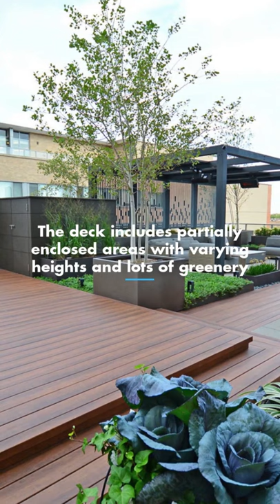LINCOLN PARK CHICAGO CUSTOM ROOFTOP DECK DESIGN | BLDG PROJECTS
Custom outdoor deck and patio design located in Chicago's Lincoln Park Neighborhood. BLDG PROJECTS designed a full-size rooftop patio that spans the entire length of the building. The custom outdoor living space includes partially enclosed areas and plenty of seating space. The deck is multi-tiered and highlights lots of natural greenery. architecture by chicagoarchitect